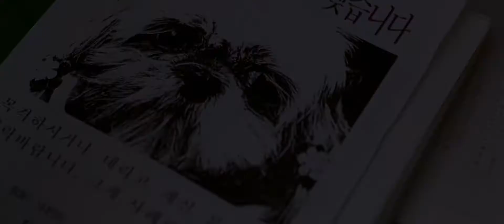Bong Joon Ho | Master of Cinema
A brief retrospective of the modern Korean master.